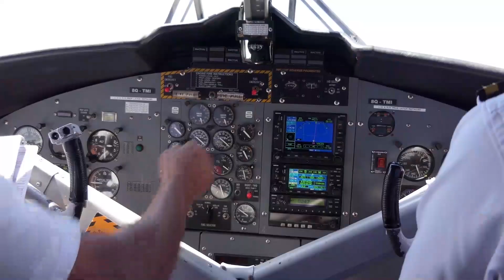DERANA BREAKING NEWS | here is special news about New price sri lanka now ada derana hiru news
airport news,
airport security,
airport jobs,
airport checking,
airport announcement,
airport accident,
airport airport,
airport aviation,
airport apple,
a airport in minecraft,
airport uganda,
airport battle,
airport bomb blast,
airport beatbox,
airport blast,
airport bus,
airport city,
airport colombo,
airport customs,
airport diary,
airport dance,
airport documentary,
airport dubai,
d.o airport,
airport english,
airport english conversation,
airport express,
airport emotional moments,
airport engineering,
airport england,
airport express train,
airport explosion,

news first,
news today,
news center,
news derana,
news live,
news alert,
news ada,
news accident,
a newspaper,
airport open
ගුවන්තොටුපොල
එයාපෝට්
sri lanka katunayake
maththala airport